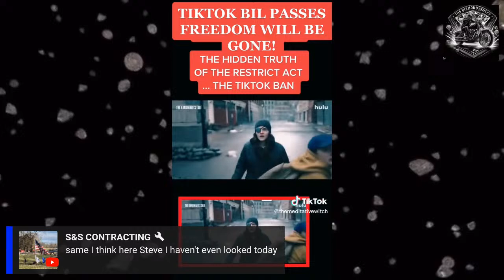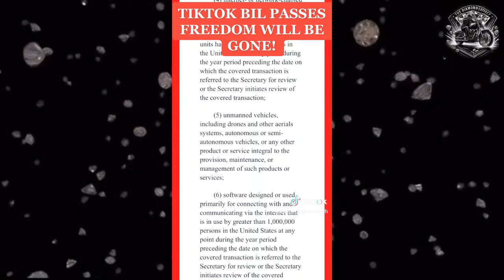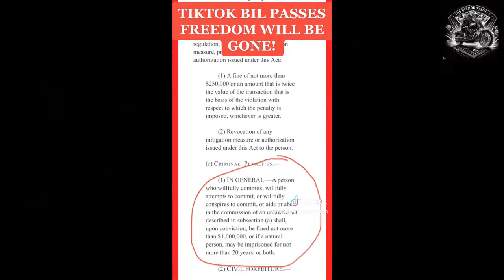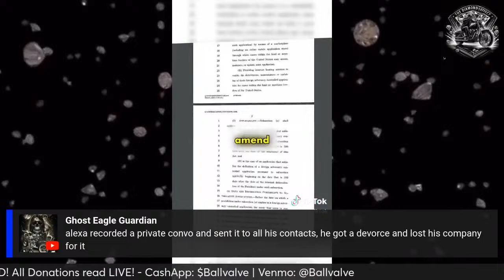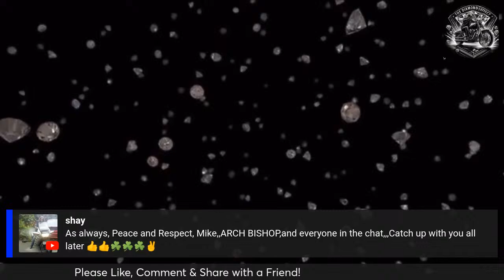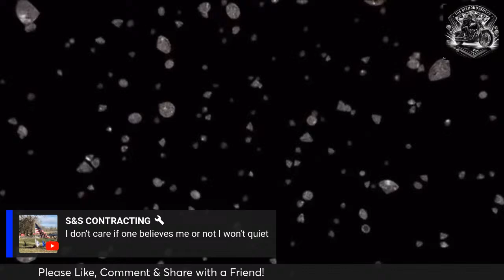Removing TikTok - Worse Than It Seems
In this video, we delve into the similarities between the Restrict Act and the Patriot Act, two controversial pieces of legislation that have sparked debates about privacy and civil liberties. Both acts have been criticized for their potential to infringe on individual rights in the name of national security. Join us as we explore the implications of these laws and the potential dangers they pose to our freedoms.